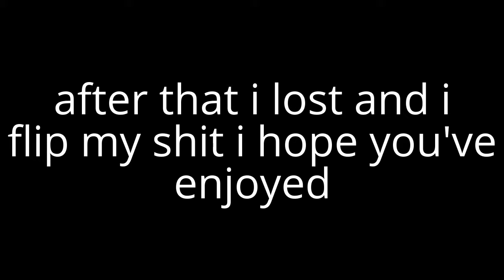madden 15: i quit